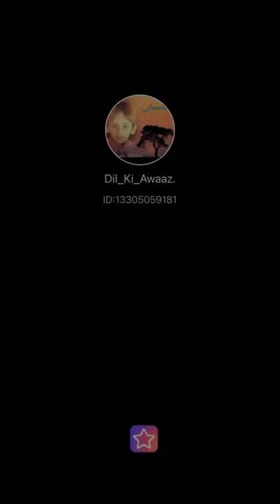Teri Zulfon Se Judayi To Nahin Mangi Thi